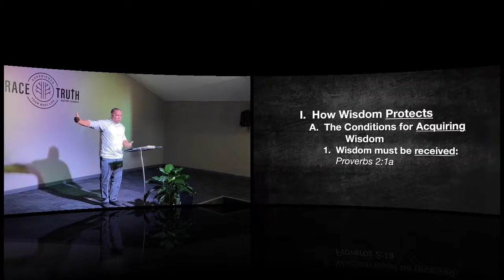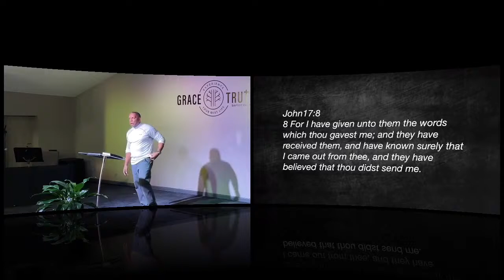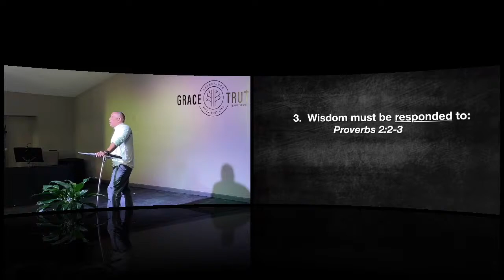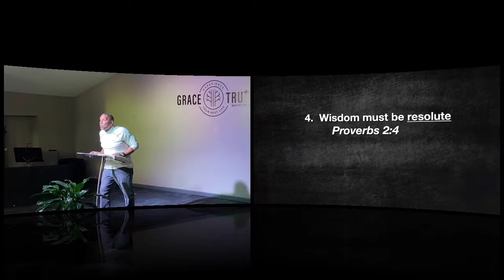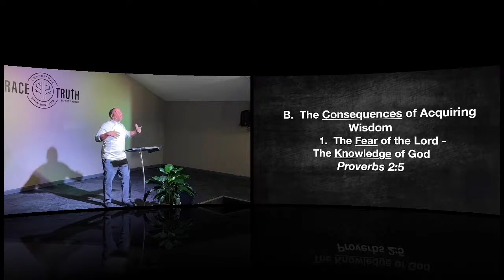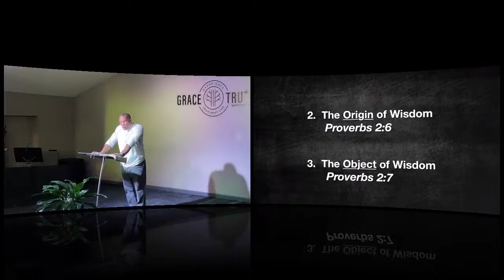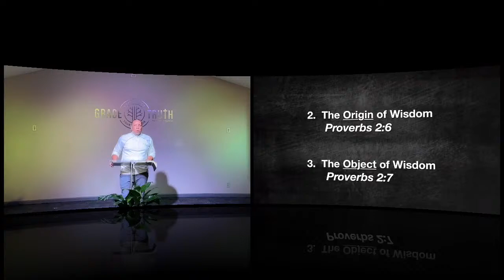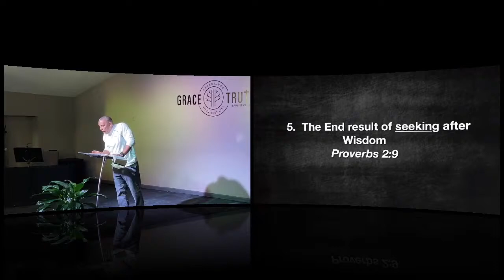How Wisdom Protects